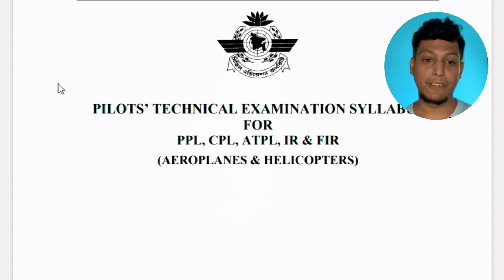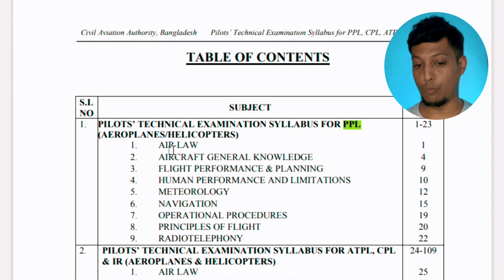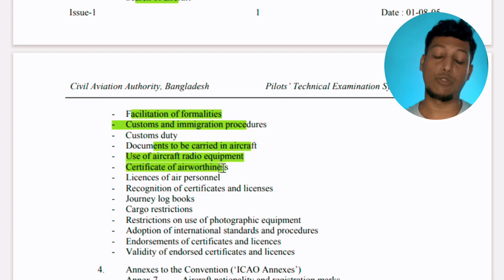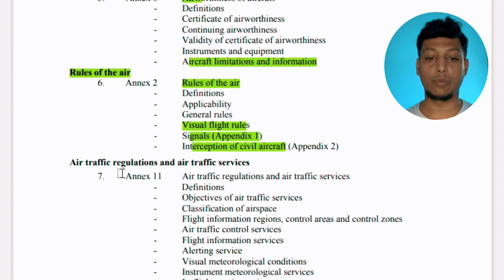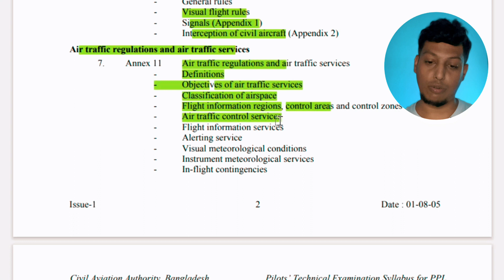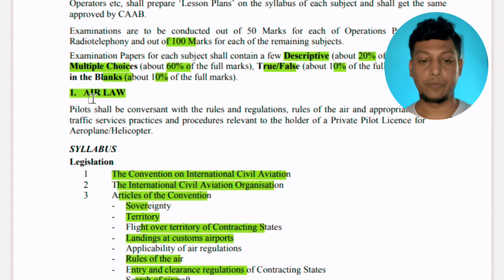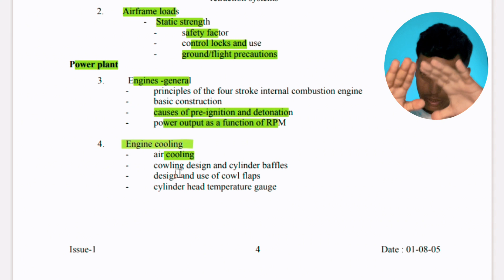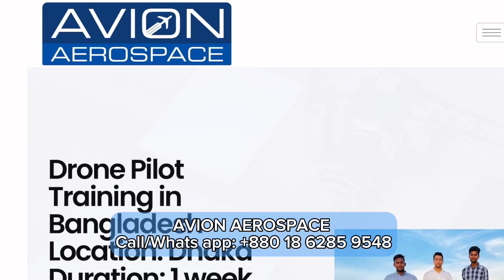পাইলট Exam এর সিলেবাস।Theoretical Course Contents । পার্ট -১ | Avio Rana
পাইলট Exam এর সিলেবাস। কি কি পরানো হয়।